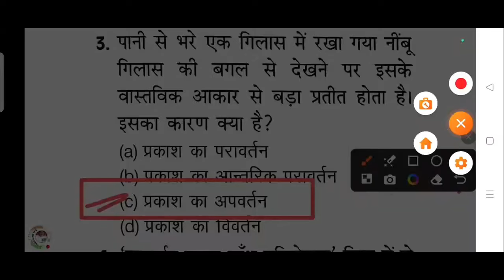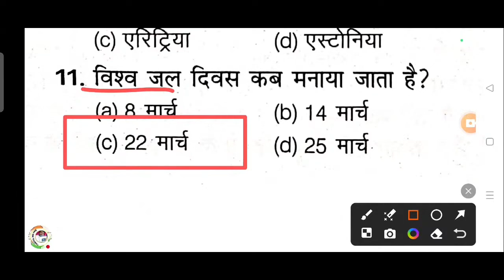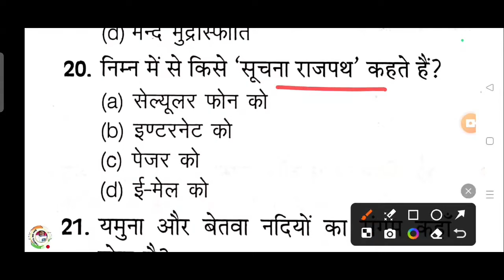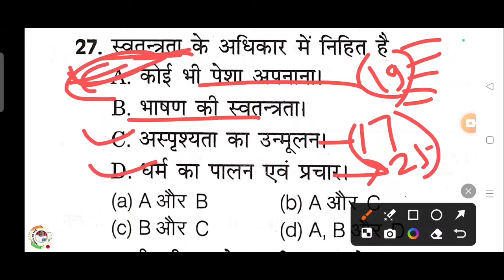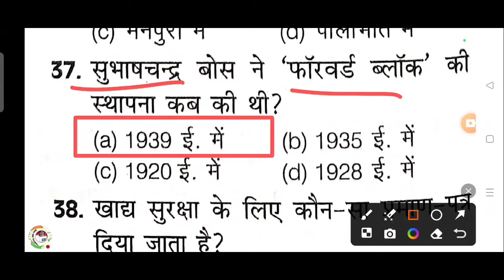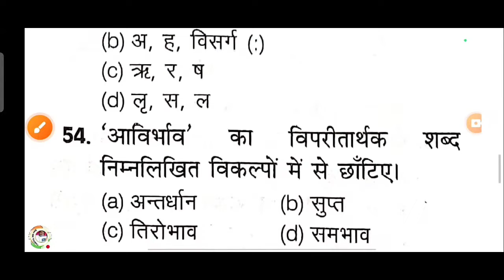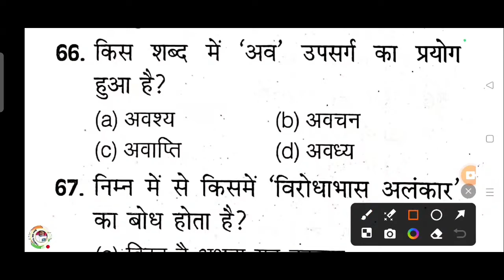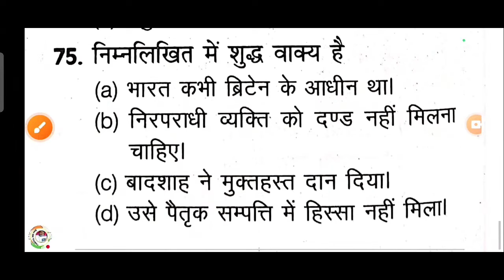UP POLICE RE-EXAM 2024 | Up police Re-exam date | यूपी पुलिस | modal paper | up police री एग्जाम